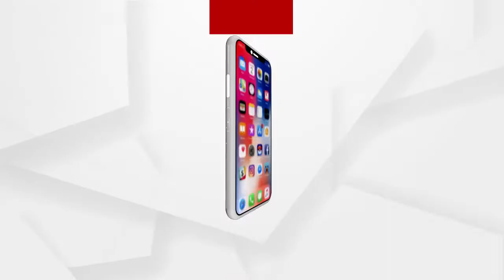ଝାରସୁଗୁଡ଼ାରେ ବୀର ସୁରେନ୍ଦ୍ର ସାଏଙ୍କ ପ୍ରତିମୂର୍ତ୍ତି ଉନ୍ମୋଚିତ କରିବେ କେନ୍ଦ୍ରମନ୍ତ୍ରୀ ଧର୍ମେନ୍ଦ୍ର ......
ଝାରସୁଗୁଡ଼ା ବୀରସୁରେନ୍ଦ୍ର ସାଏ ବିମାନ ବନ୍ଦର ସମ୍ମୁଖରେ ବୀର ସୁରେନ୍ଦ୍ର ସାଏଙ୍କ ପ୍ରତିମୂର୍ତ୍ତି ଉନ୍ମୋଚିତ କରିବେ କେନ୍ଦ୍ରମନ୍ତ୍ରୀ ଧର୍ମେନ୍ଦ୍ର । ଯୋଗଦେବେ କେନ୍ଦ୍ର କୋଇଲା ମନ୍ତ୍ରୀ ପ୍ରହଲ୍ଲାଦ ଯୋଶୀ, ସ୍ୱାସ୍ଥ୍ୟମନ୍ତ୍ରୀ ନବ କିଶୋର ଦାସ, ବରଗଡ ସାଂସଦ ସୁରେଶ ପୂଜାରୀ ସମେତ ବ୍ରଜରାଜନଗର ବିଧାୟକ କିଶୋର ମହାନ୍ତି .